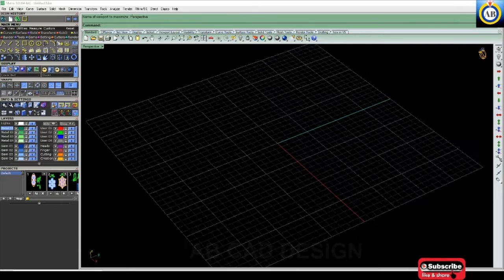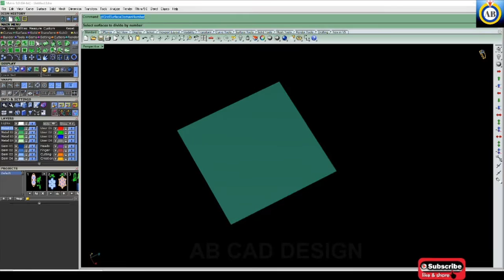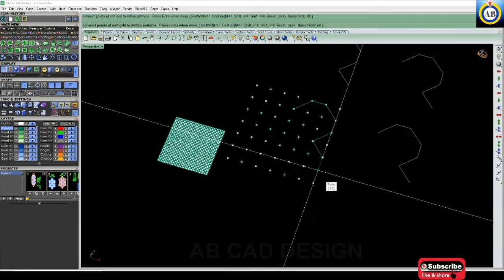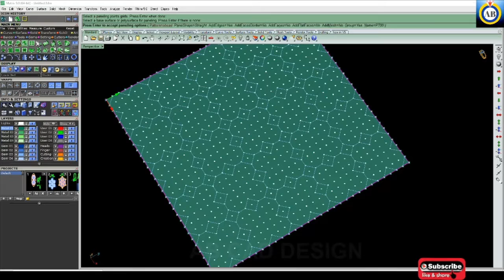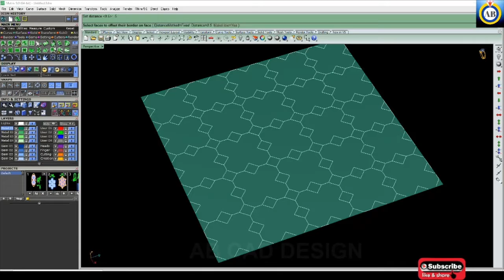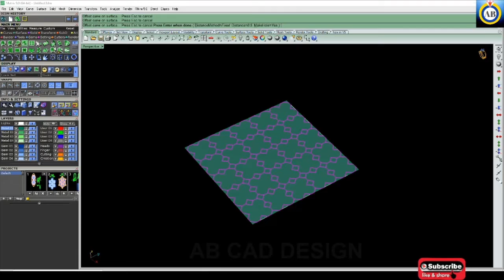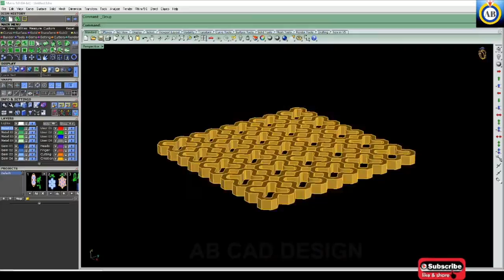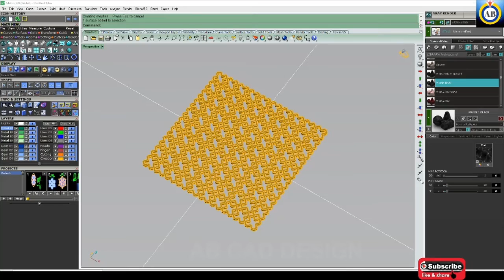How to make jali easy & fast use paneling tools gemvision matrix9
welcome your channel ab cad design, rhino/matrix classroom, this video made for educational purpose combination by rhino5/matrix9, you can watch this video free and learn rhino/matrix tutorial basic and advance, i want to make this channel even better than the dictionary, this requires your love, i know i will definitely get your love, i promise i will do my best to bring you the video you want. thank you for watching. if you found this video helpful, help me to spread the word by liking or commenting below. it helps me to reach more people and allow me to create more videos. you can help me to improve and grow the channel donating a tip all the donations are greatly appreciated. the fund will go to improve the channel video quality and my time to create videos to share.